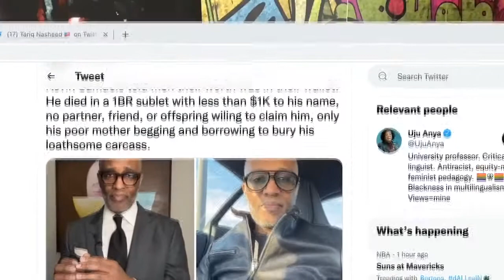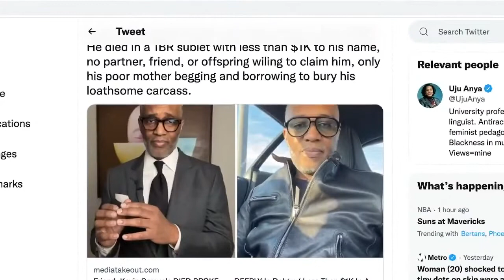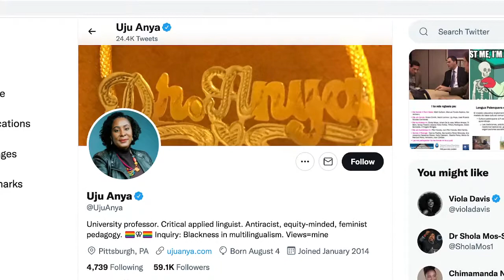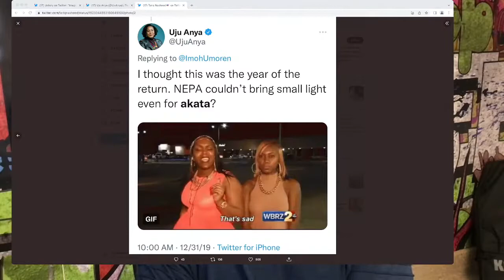Tariq Nasheed defends Kevin Samules against non FBA tethers